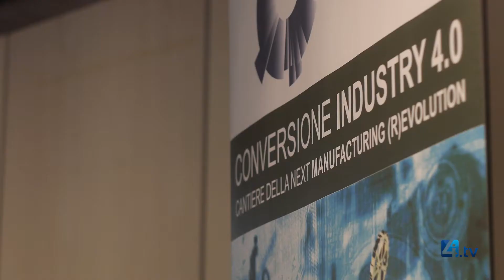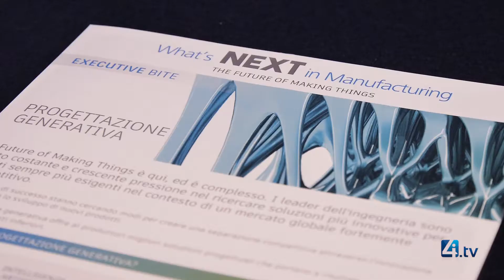INTERVISTA A CARLO MULLER | BUSINESS CONFERENCE LAB 2018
BUSINESS CONFERENCE LAB 2018
Intervista a Carlo Muller, Supply chain leder - Head of engineering manufacturing logistics & Sourcing, 3M.